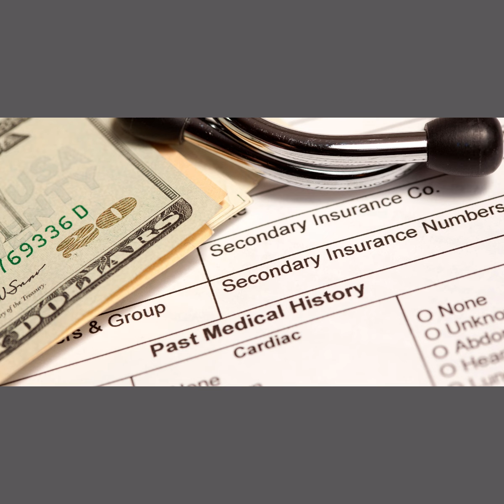We only Voluntarily Follow those who REALLY Inspire us